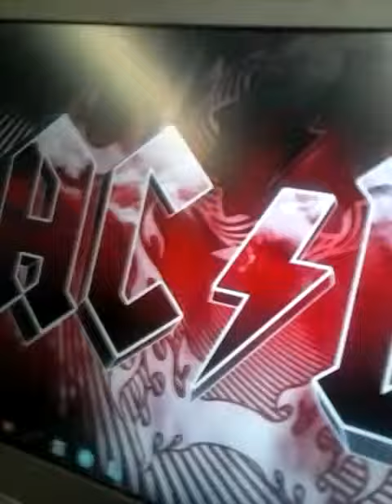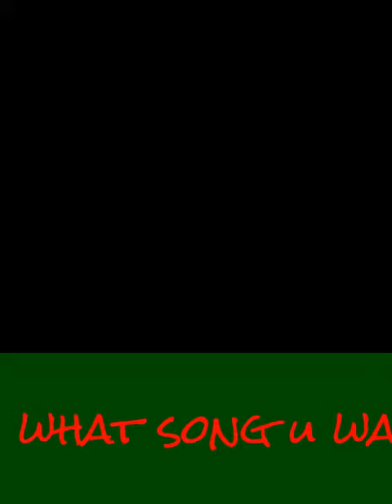what song to sing